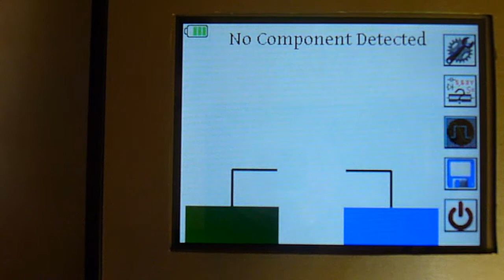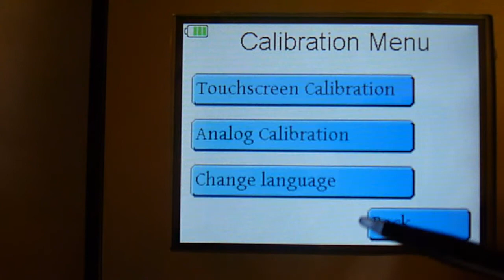Electronic Components Tester LCD : Part 1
This is my Electronic Components Tester, after 7 months of development I finished my prototype.
This device is a mix between oscilloscope and multimeter.
It can measure and automatically detect the connected components.
This device measures components with 2 wire, it is powered with a Li-ion.

Soon I'll improve the software to detect more components.

This project contains:
-PIC24HJ128GP204 (@80Mhz 128k flash, and 8k RAM)
-Li-ion battery (7.4v) + fast system charge.
-Many analog electronics: power supply, switching, 8 Operational Amplifier ...
-Color LCD (320x240 65K color)
- Power switch, Lab connector...